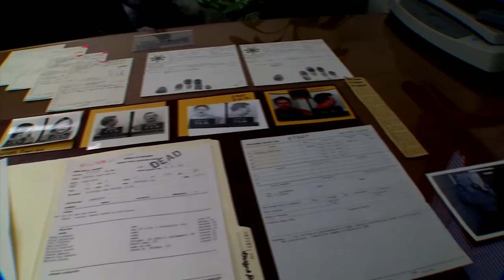1970's Photo Of Oklahoma Serial Killer Discovered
OKLAHOMA CITY - In 1978, Roger Dale Stafford flagged a family down on I-35 near Purcell and shot and killed them all -- an Air Force Sgt., his wife and their 12-year-old son. Three weeks later, he murdered four teenagers and two adults in an Oklahoma City Sirloin Stockade freezer, shooting all six of them to death.
News reports show the extensive investigation and sketches leading up to his arrest in Chicago and trial in Oklahoma City.

Now, nearly 40 years later, a never before seen photo was just uncovered at the jail as a retiring lawman cleaned out his desk.

“He was the ‘boogie man’ of the time so when I saw that face and those eyes, yeah, of course I remembered that,” Deputy Bradley Wynn with the Oklahoma County Sheriff’s Office said.

Deputy Wynn said the photo is likely showing a witness ID lineup and Stafford could be standing among police officers dressed as inmates for security reasons.

The photo will be added to the sheriff's office file on this horrific set of murders that changed the way police dealt with crimes of this magnitude.

Stafford was put to death by lethal injection in 1995.